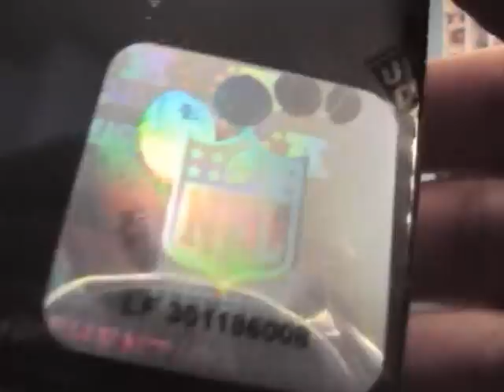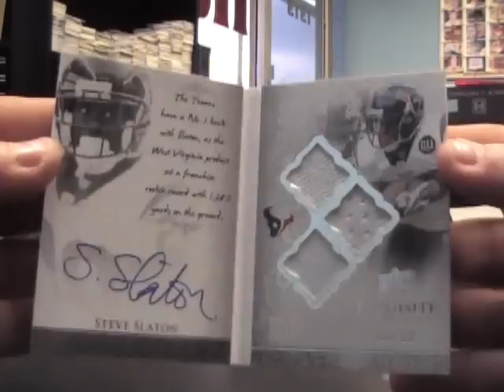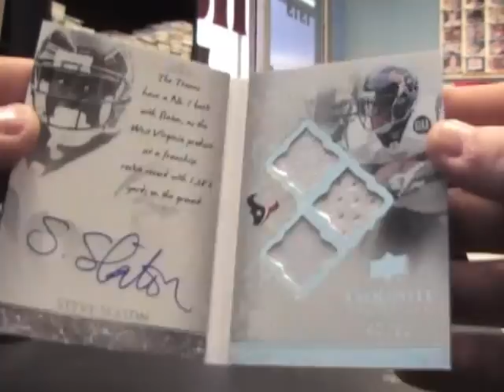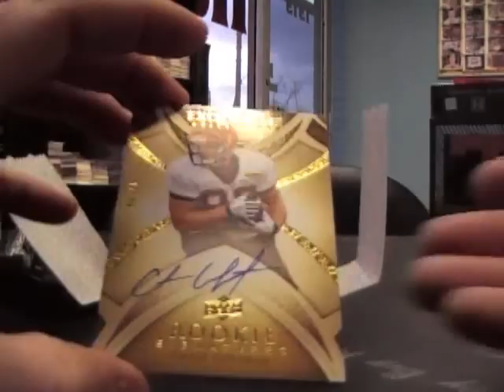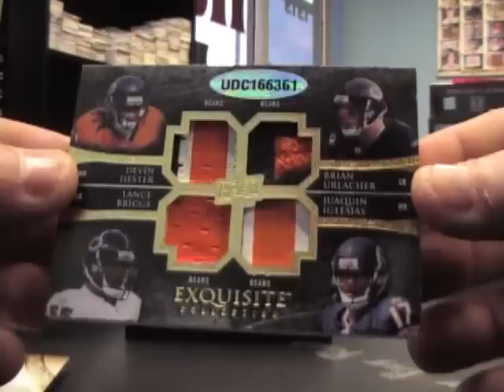Kenneth's 2009 Exquiste Football Box Break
Here it is Kennenth. Thanks a lot man, Chris J.